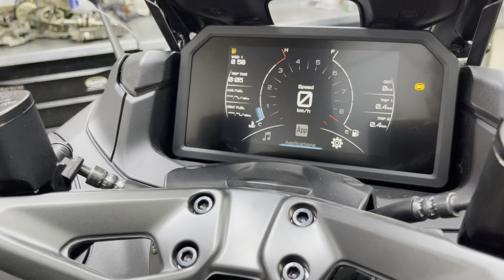ΝΕΟ!!!! Yamaha TMAX 560 “Sword Grey” 2022 / Unboxing